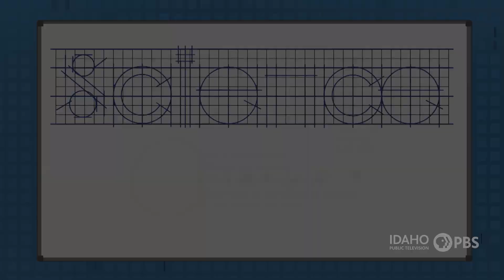Chemistry | August Topic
Next time on Science Trek we're learning about Chemistry. Chemistry is all about change. It helps us answer questions like what happens if you combine two different elements. Chemists and chemical technology enriches our everyday lives and helps us find new solutions to problems in our world.

Visit the Science Trek website for facts, games, and teacher resources!